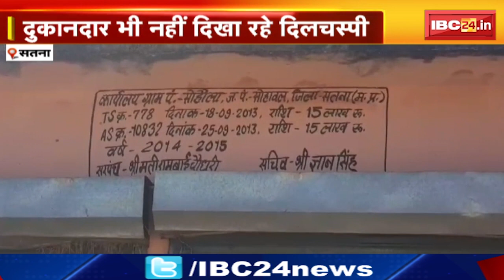Satna: खाली पड़े हाट बाजार। व्यापारियों को ग्राहक का इंतजार। दुकानदार भी हीं दिखा रहे दिलचस्पी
IBC24, Satna: खाली पड़े हाट बाजार। व्यापारियों को ग्राहक का इंतजार। दुकानदार भी हीं दिखा रहे दिलचस्पी

छत्तीसगढ़ विधानसभा चुनाव में किसकी सरकार बनाएंगे आप | इस सर्वे में क्लिक करके बताएं अपना मत 👇

मध्यप्रदेश विधानसभा चुनाव में किसकी सरकार बनाएंगे आप | इस सर्वे में क्लिक करके बताएं अपना मत 👇